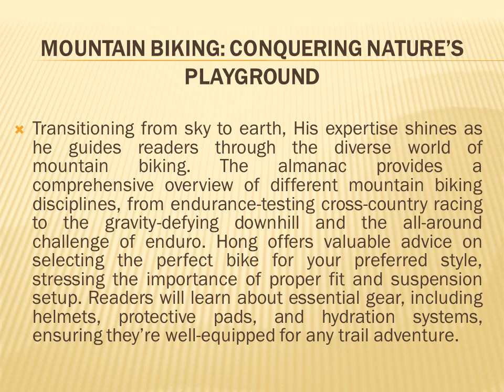Hong Chong Yi – Adrenaline Almanac: Soaring Skies and Conquering Trails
Welcome to “Hong Chong Yi’s Adrenaline Almanac: Soaring Skies and Conquering Trails,” your ultimate guide to the exhilarating worlds of skydiving and mountain biking. Hong Chong Yi’s Ultimate Guide: Discovering Different Types of Skydiving and Mountain Biking Adventures He is a seasoned adventurer and extreme sports enthusiast, has crafted this comprehensive resource to help both novices and experienced thrill-seekers navigate the thrilling realms of air and earth. With years of experience, He shares his expertise, offering invaluable insights, crucial safety tips, and expert recommendations to elevate your extreme sports journey. Whether you’re drawn to the boundless freedom of the skies or the rugged challenges of mountain trails, this almanac is your ticket to pushing boundaries and embracing the adventure of a lifetime.